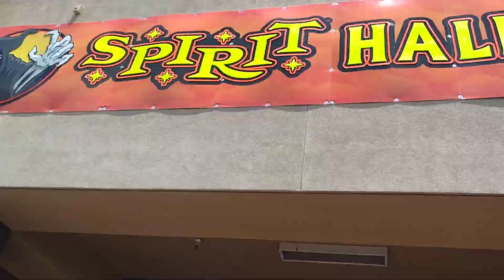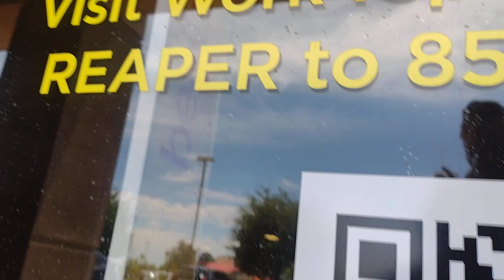2023 Spirit Halloween Getting Ready on Westmore and 1st in Tucson!